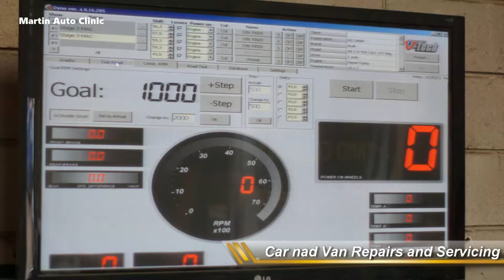Garage /Ads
Private order, garage ads.

If you would like us to do your business advertising for you, let us know
competitive prices will surprise you very positively.